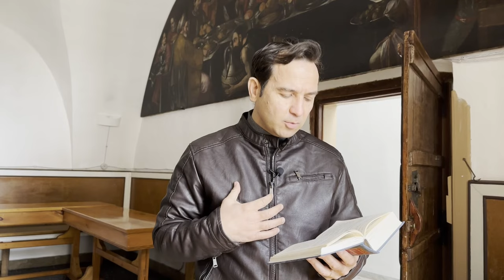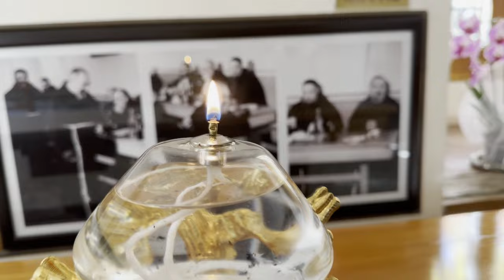Padre Pio: "Dio ti ama, non è vero che ti punisce"